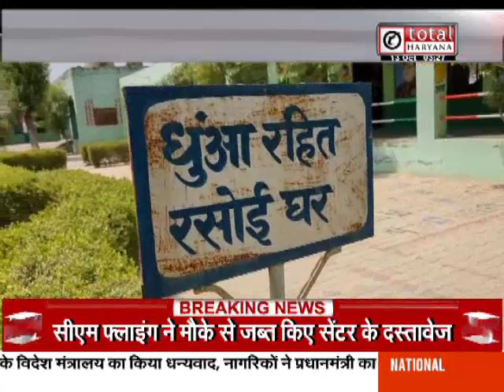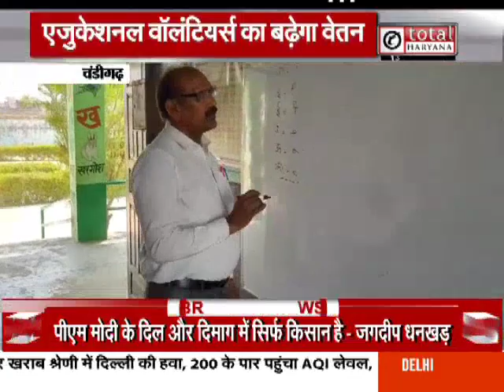छात्रों के बेहतर भविष्य निर्माण के लिए शिक्षा मंत्री Kanwar Pal ने अधिकारियों को दिए ये सख्त निर्देश